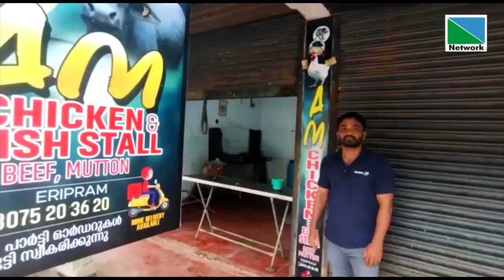പുതിയങ്ങാടി കുണ്ടായി'മ്മലിലെ ഇറച്ചികടയില്‍ മോഷണം.